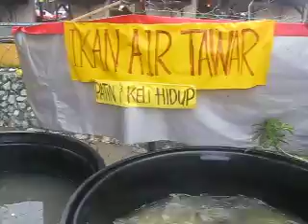ikan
gollywood 1433 hijrah